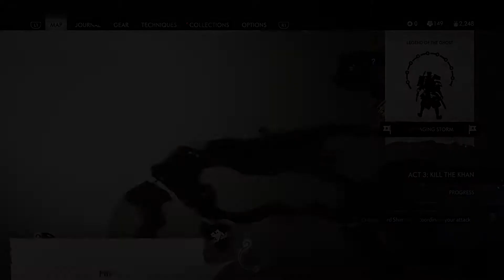Taking Care Of Sota | Let's Play Ghost of Tsushima #94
Let's Play Ghost of Tsushima #94